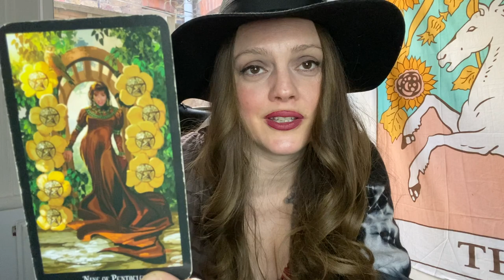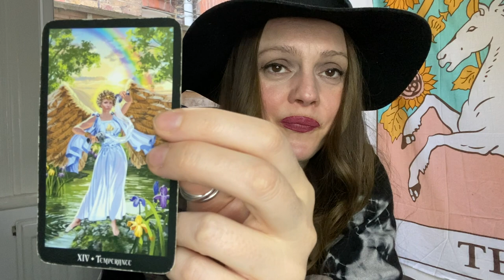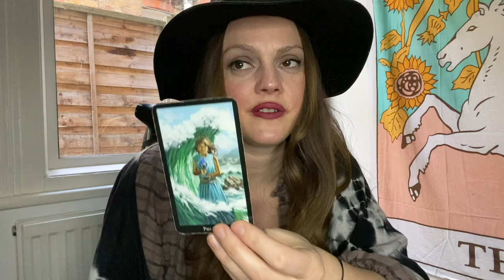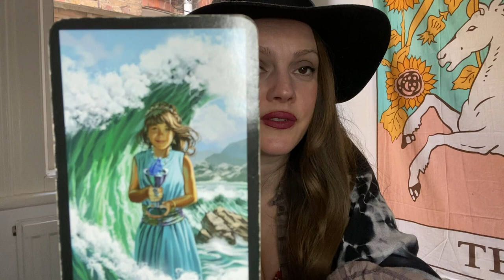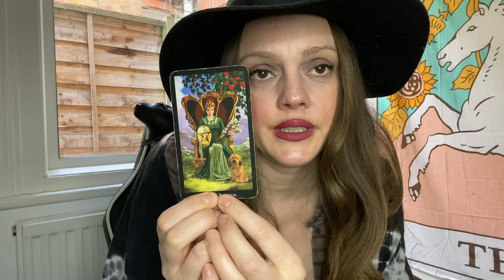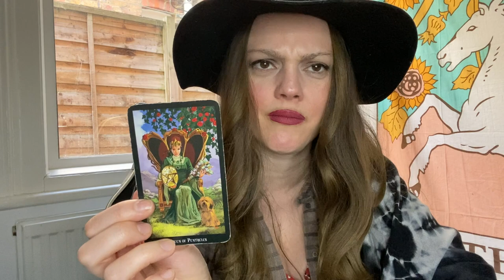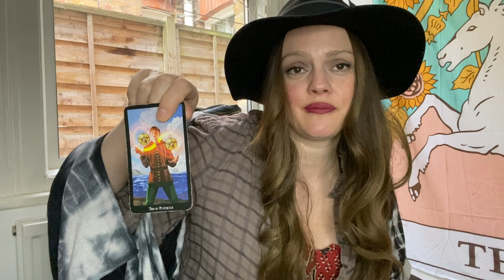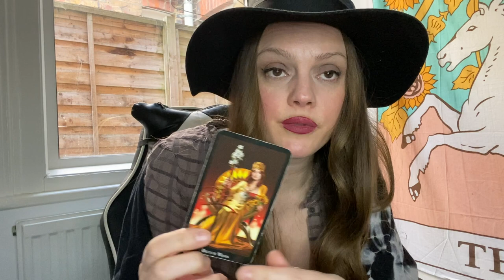Aries | ROCK BOTTOM | February 2022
Hello Aries ! Come on in, put your feet up and make yourselves at home.
This is your Aries reading for February 2022

or...

Age:42

Height: 6 ft

My Sign :
Sun : Libra
Moon : Leo
Venus : Scorpio
Rising : Capricorn

Jen xx